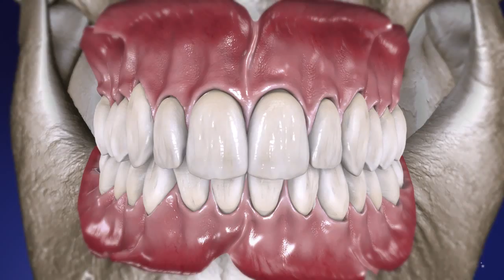APDESP 2015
14° Congresso Internacional de Técnicos em Prótese Dentária da APDESP
22, 23 e 24 de Outubro de 2015
Palestra: "Planejamento em PPR"
Quinta 22/10 11:00-12:30
Expo Center Norte - São Paulo